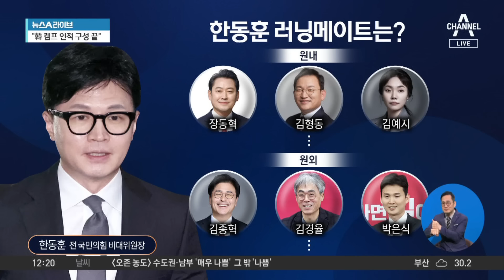한동훈, 당 대표 출마 가닥…러닝메이트 관심 | 뉴스A 라이브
한동훈, 당 대표 출마 가닥…러닝메이트 관심

■ 방송 : 채널A 뉴스A 라이브 (12시~13시 20분)
■ 방송일 : 2024년 6월 19일 (수요일)
■ 진행 : 황순욱 앵커
■ 출연 : 강전애 국민의힘 법률자문위원, 성치훈 민주당 정책위 부의장, 정광재 국민의힘 대변인, 조현삼 변호사

[황순욱 앵커]
그리고 말만 무성했던 한동훈 전 위원장은 오는 23일에 출마 선언할 것이라는 보도가 나오고 있습니다. 순서상으로 보면 나경원 의원이 먼저예요. 그렇죠? 잇따라 사흘 후에 이제 예정대로라면 사흘 후에 이제 출마 선언을 한동훈 전 비대위원장이 할 것으로 예정이 되는데. 이렇게 되면 이제 한동훈 전 위원장도 출마 채비가 다 끝났다고 봐야죠.

Timestamp
■ 0:01 한동훈, 이르면 23일 당 대표 출마 선언
■ 1:32 친한계, 대부분 초선·비례·원외 인사로 구성
■ 4:24 용산 참모 "누가 출마하든 막을 수 없는 게 현실" 〈중앙일보〉
■ 7:30 정성국 "총선 패배 책임론, 韓 출마 막을 수 없어" 〈뉴스1〉

〈평일〉
08시 00분 라디오쇼 정치시그널 (유튜브 라이브)
08시 50분 김진의 돌직구 쇼
10시 20분 김진의 더라방 (유튜브 라이브)
12시 00분 뉴스A 라이브
15시 50분 강력한 4팀
17시 20분 뉴스TOP10
19시 00분 뉴스A

〈주말〉
12시 00분 토요랭킹쇼·뉴스A 라이브
17시 40분 뉴스TOP10
19시 00분 뉴스A

〈평일〉
08시 00분 라디오쇼 정치시그널 (유튜브 라이브)
08시 50분 김진의 돌직구 쇼
10시 20분 김진의 더라방 (유튜브 라이브)
12시 00분 뉴스A 라이브
15시 50분 강력한 4팀
17시 20분 뉴스TOP10
19시 00분 뉴스A

〈주말〉
12시 00분 토요랭킹쇼·뉴스A 라이브
17시 40분 뉴스TOP10
19시 00분 뉴스A